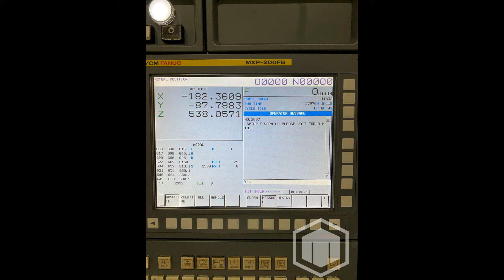YCM NTV 158A Used CNC Vertical Machining Center For Sale - 2013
This used YCM NTV-158A Machining Centers is for sale, to view more details follow the link